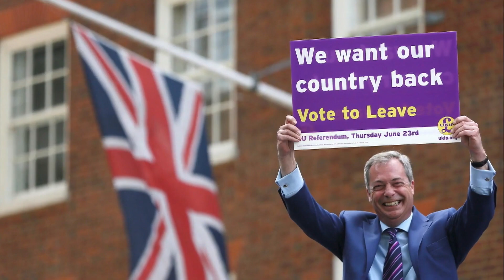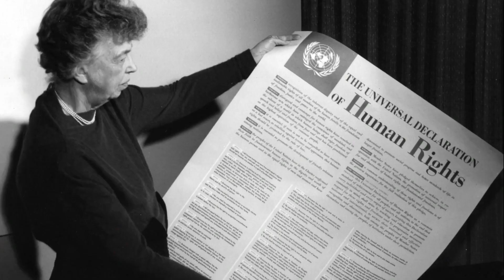Border Politics | Official Trailer | DocPlay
In Border Politics, leading Human Rights barrister, Julian Burnside AO, deconstructs harsh asylum seeker policies around the world, arguing that failure in political leadership is compromising human rights and destroying democratic principles in the West. --keywords=DocPlay,Documentary,Documentaries --category=24 --privacyStatus=public